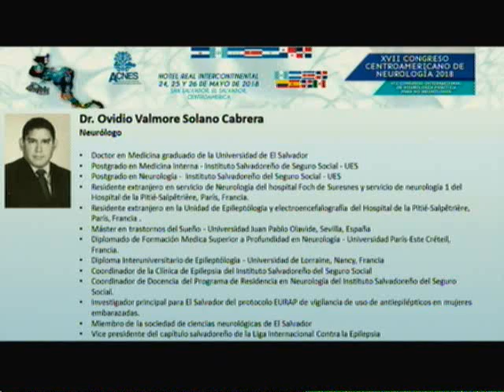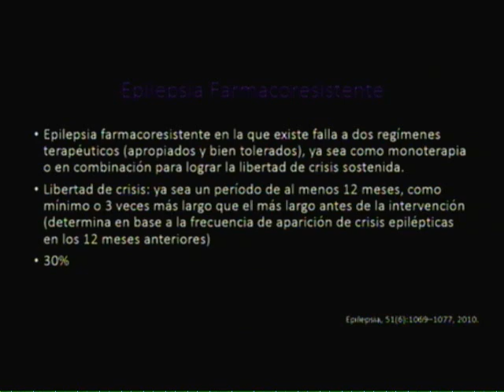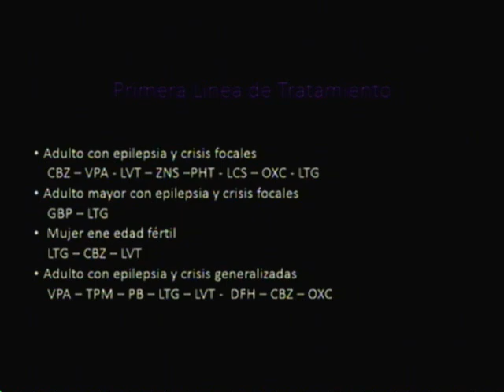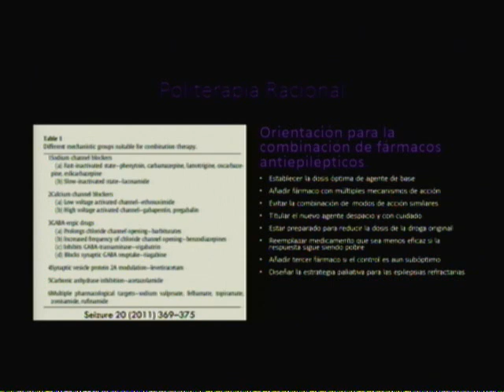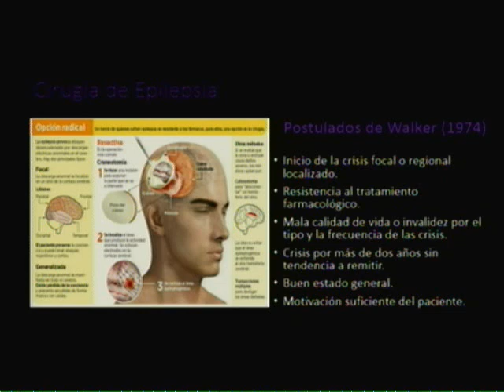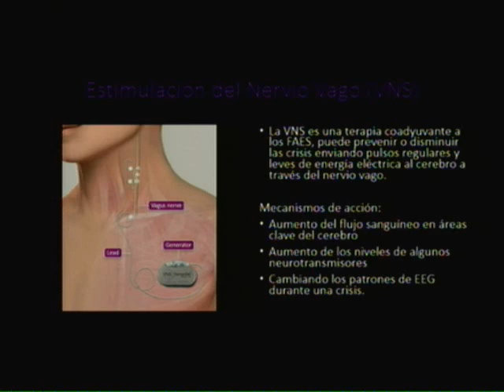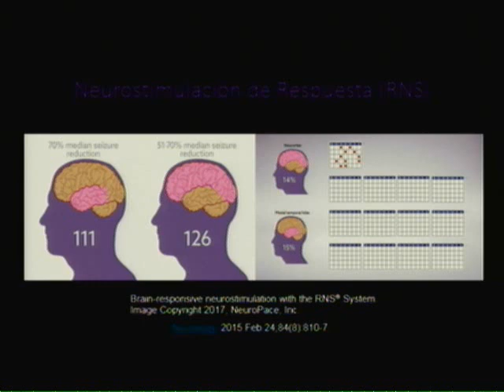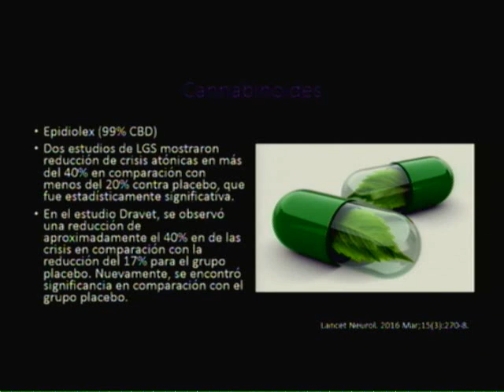19 Actualidades en el Tratamiento de la Epilepsia Dr Ovidio Solano